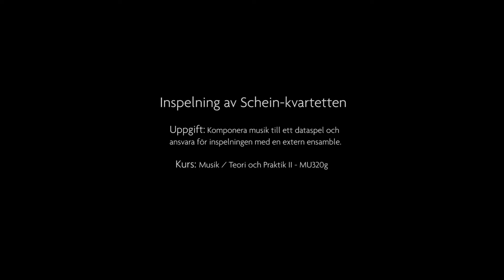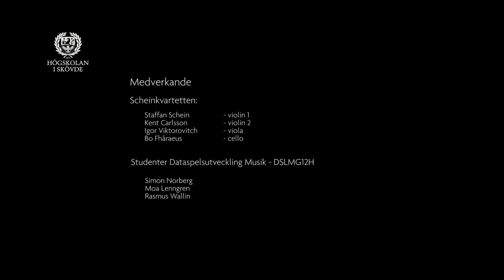Inspelning med Scheinkvartetten 2014 - Högskolan i Skövde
Kursen Musik / Teori och Praktik II ­(MU320g) är en del av programmet Dataspelsutveckling - musik på Högskolan i Skövde.
Uppgiften är att komponera musik till ett dataspel och ansvara för inspelningen med en extern ensamble.